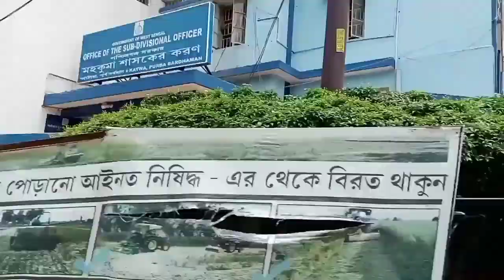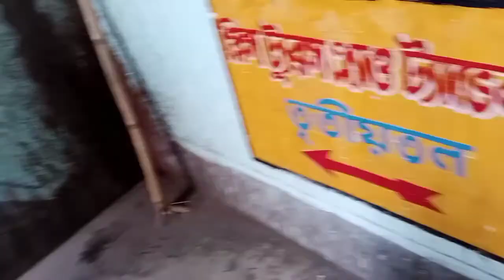চলো বন্ধু চারটি জেলার প্রাণকেন্দ্র কাটোয়া ঘুরে আসি II Cholo Bandhu Charti Jelar Prankendra Karwa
Katwa vramon,char jelar prankendra Katwa,sukher journey,moja peyechhi, Katwa shahar kemon